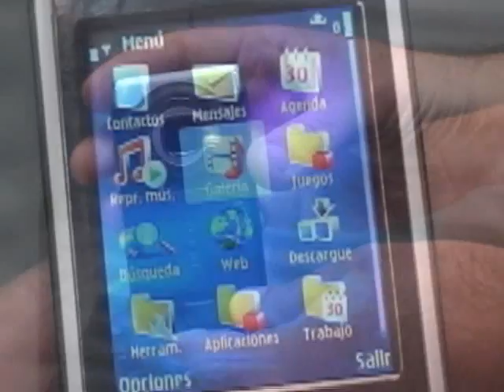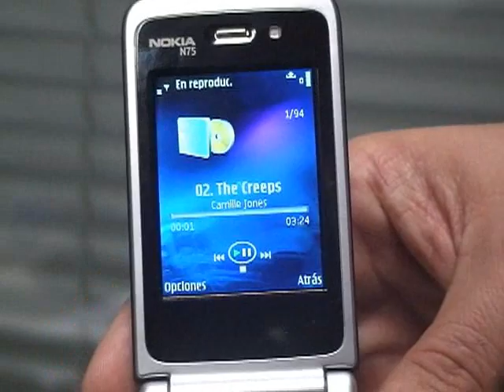N75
Nokia presenta su nueva serie de teléfonos multimedia.